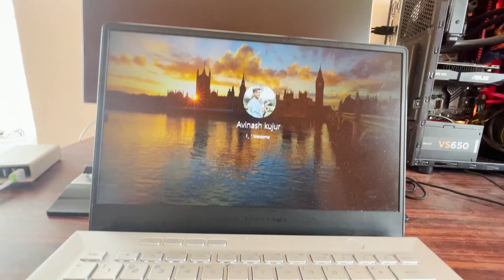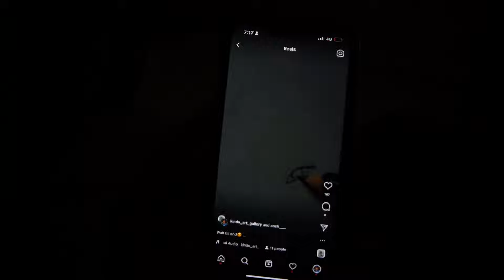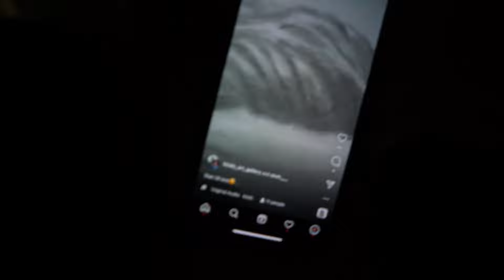Ye chhip ke kya kr raha tha / Vlog-464 / Avinash Kujur